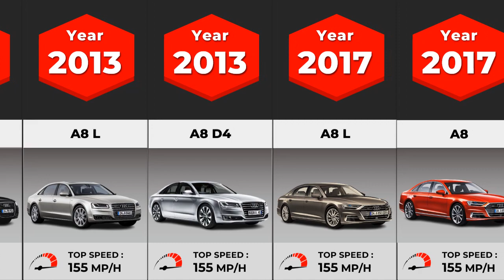Evolution of Audi A8 | (1994-2023)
The Audi A8 is a full-size luxury sedan manufactured and marketed by the German automaker Audi